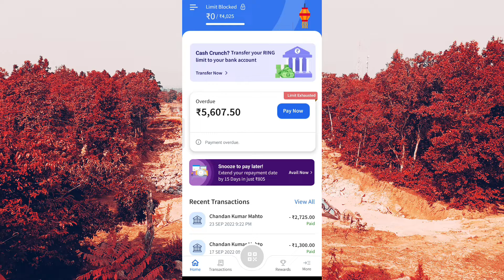Ring Loan App | Ring का एक भी रुपया नही दुंगा | Ring Loan Payment Problem | Ring Fraud Hai Ya Nahi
Download Get  RS 40 (सिर्फ डाउनलोन करे ₹40 मिलेगा)

इस विषय से जुड़े वीडियो

 Best Instant Loan App... NBFC Registerd
       ( यहां से लोन आपको जरूर मिलेगा.)

यह वीडियो इसलिए बनाया गया है की अगर आप ऐसे एप से लोन लिए है तो आपको क्या क्या प्रोब्लम होगा और अगर आप लोन वापस नहीं करते तो आपके साथ क्या होगा

Dhani loan not paid
dhani app loan not repayment
Ring app loan kaise le in hindi
dhani app loan kaise le
Ring app loan
Ring loan not repayment
kreditbee loan kaise le
Ring loan kaise lete hain
Ring loan
Ring loan lekar wapas na karna
Ring loan repayment nahi kiya to kya hoga
rahul chauhan
Ring
app loan not paid
instant loan
Ring App Payment Failed Problem Solved
Ring App Today Transaction Update 2022
Ring On Today Update
Ring app
Ring pay later
Pay with ring
Ring App se bank me paisa transfer kaise karen

If you are owner of this song/music and want us to remove

                          THANKYOU